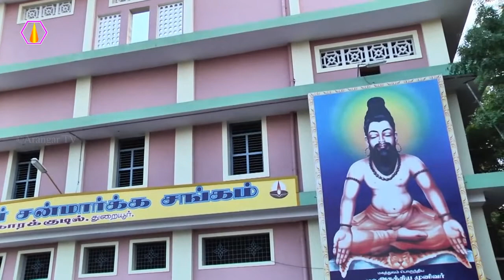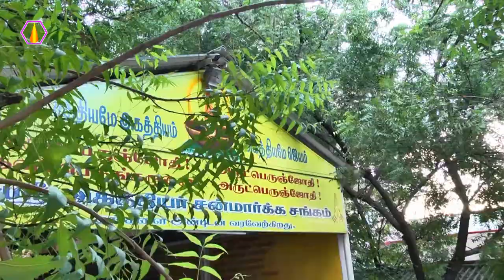யார் திருவடியை வணங்குவது?